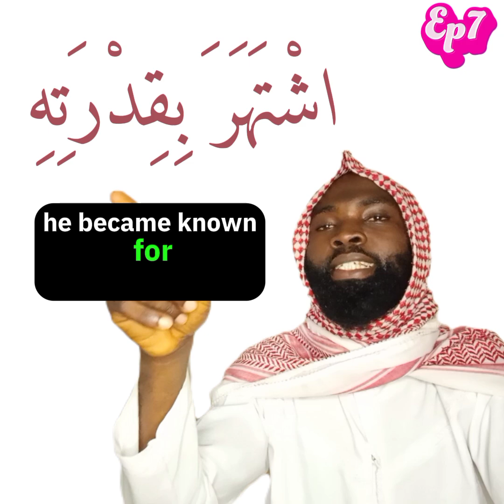Learn Arabic with the Story of Prophet Yusuf | Journey to the Prison | Episode 7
In this captivating episode of "Learn Arabic with the Story of Prophet Yusuf," we delve into the pivotal moment where the news of Yusuf's encounter with Zuleikha reaches the women of the city. Astonishment and intrigue spread like wildfire as they uncover the unfolding tale.

Witness the shocking revelation that challenges the fabricated story spun by Zuleikha herself. The people are left in awe of Yusuf's unwavering commitment to righteousness and integrity, as the truth exposes the cunning deceit.

As Yusuf finds himself behind bars, his character and wisdom shine even in the darkest of places. Earn the respect of fellow inmates and the prison warden, he becomes known for his ability to interpret dreams with unparalleled accuracy.

Join us in this mesmerizing journey through the pages of history, where language and spirituality intertwine. Don't miss this enriching language-learning adventure as we explore the remarkable story of Prophet Yusuf and the lessons it holds for us.